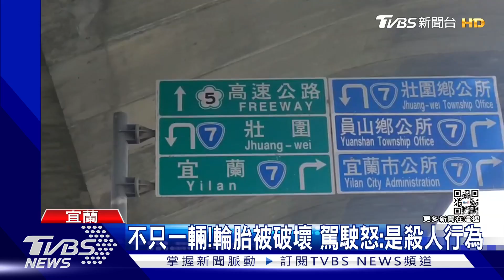不只一輛! 輪胎被破壞 駕駛怒:是殺人行為｜TVBS新聞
愛車好端端停在停車場，輪胎卻被人破壞！
宜蘭有車主上月28號把車停在國道下方的七張共乘停車場，結果30號取車發現，輪胎竟然被放氣，而且不只他受害，現場還有2輛車也遭殃，駕駛痛批根本是殺人行為，盼警方能夠儘快抓到嫌犯，員警也說如果是蓄意破壞輪胎，將構成刑法的毀損罪，而單純放氣導致車輛行駛時發生危害，同樣得負刑事責任。